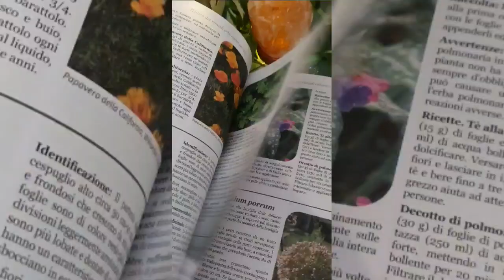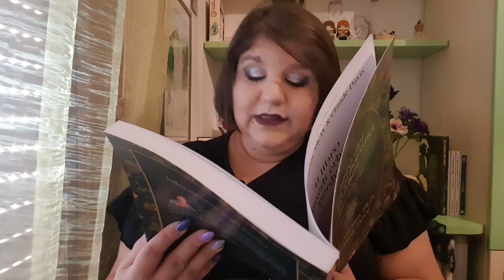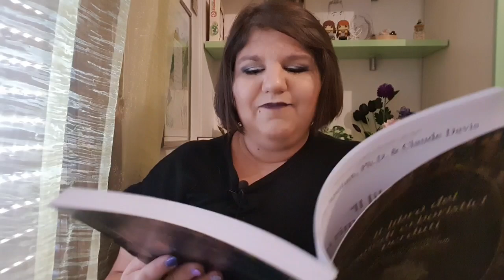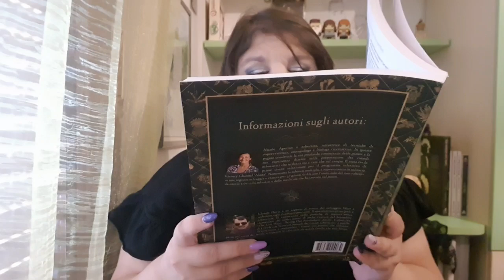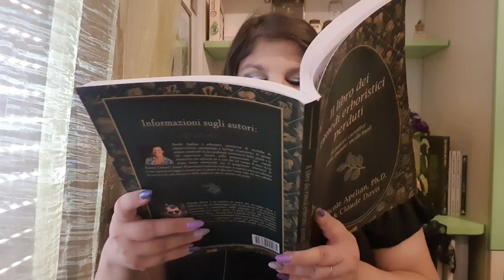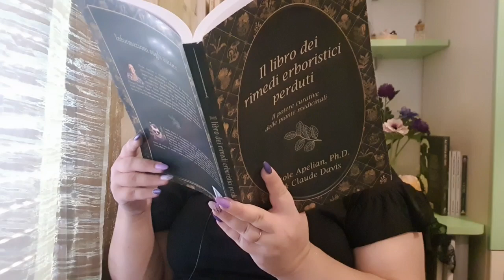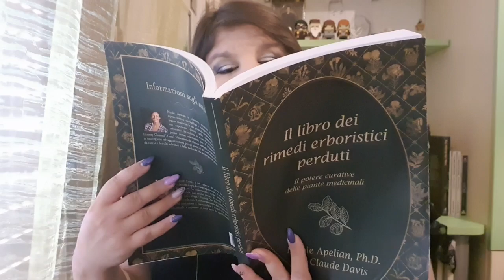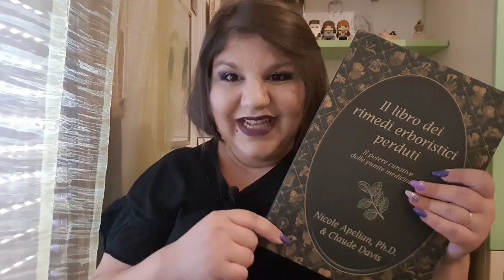Il libro dei rimedi erboristici perduti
📚La mia Wishlist